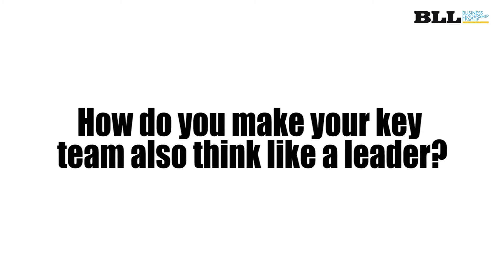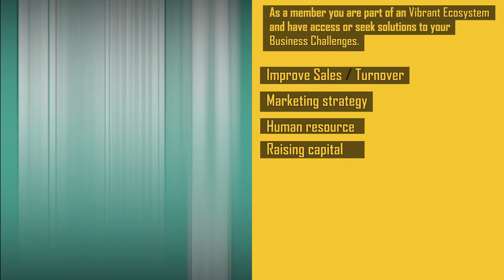How to make your key team think like a leader?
Description:
In this video, Dr. Ashok Kumar Mohanty talks about intrapreneurship in the organization. He says if you want to make your key team as a leader then you have to choose people who are succeeded and failed in their life or career but still they are ready to do new experiments and learn new things. Here he also suggests that choose people who are good at controlling his/her emotions and feelings. Basically people with good emotional intelligence. To know more insights, watch the complete video.

A MEMBERSHIP PROGRAM FOR ASPIRING BUSINESS OWNERS